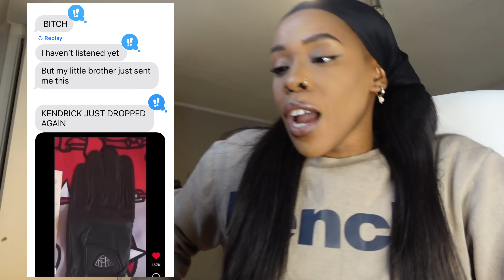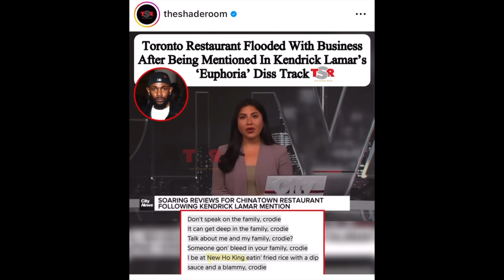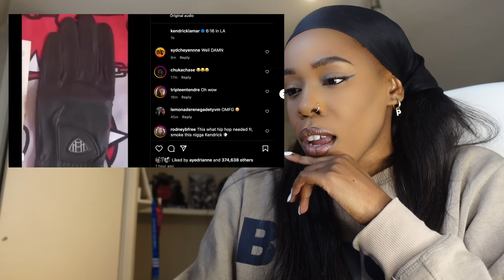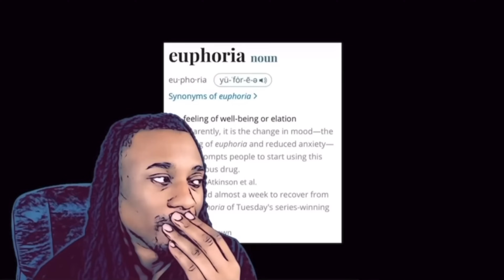KENDRICK DROPS *another* DESTROY DRAKE DISS TRACK (6:16 IN LA) - REACTION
🔴 CREDITS ⬇️
My 🧠
Kendrick Lamar
Lil Wayne
TheShadeRoom

616 Meaning (Numerology) - "If you have been stuck in indecision, 616 is asking you to make the next big move that honors both your physical body's needs and your spiritual body's infinite potential. There is a balance where you don't settle but also don't stretch too much. (6:16 in LA)

👁Post Videos Weekly
👁Make More Compilations/Reaction/Commentary Videos 🏃🏾‍♀️
👁Happy, & Healthy Pearl 🏃🏾‍♀️

♡♥Facts♥♡
Nigerian, London Raised, Cali Born
UK Livin'
Status: Taken♡